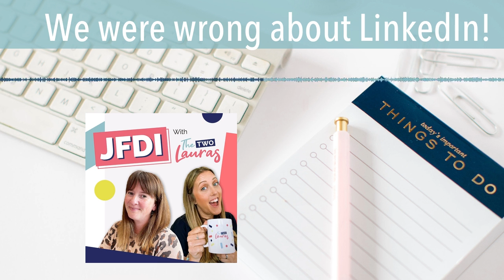Linkedin for Social Media Marketing - What we really think!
We've been pretty vocal in the past about our views on LinkedIn for social media marketing but something happened recently that changed our minds - we're sharing all about it in this episode!

We're also talking about something that we do to really get to grips with how a platform works, discover what content works and how we can get better results there.

Listen now to hear

➾ Why we hate(d) LinkedIn.

➾ Whether Laura D has ever had a dick pic in her DMs

➾ What actually happens when you post on LinkedIn every day?

➾ Plus, get 4 tips to make it easier for you to try this (and why you should).

➾Access the template we use

Come and chat with us in the Social Media Managers Hub , our free community on Facebook or find us on all the platforms by searching for @thetwolauras.

FIND OUT MORE ABOUT OUR MEMBERSHIP

The Inner Hub® is a monthly membership for freelance social media marketers where we provide training, support and resources to help you grow your business.

To access this podcast with captions and a transcript, please click here or go